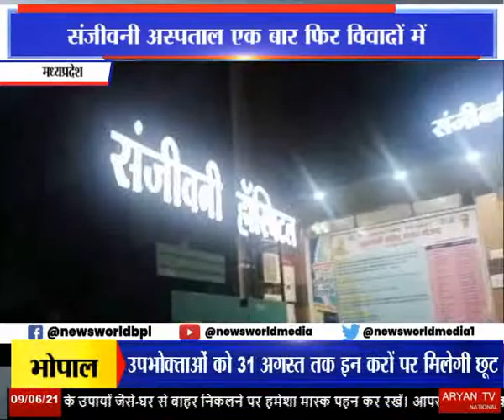नर्स स्टाप को नहीं दे रहे है वेतन Barwani | Madhya Pradesh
ट्रेनी स्टाफ नर्स के रूप में कोविड महामारी के दौरान सेवाएं देने वाली नर्सिंग छात्राओं ने बड़वानी के संजीवनी अस्पताल की संचालक डॉक्टर रश्मि पाटीदार पर वेतन भुगतान न करने का आरोप लगाया है... दरअसल अस्पताल प्रबंधन ने कोविड के दौरान दस छात्राओं को काम पर रखा था... डॉक्टर रश्मि पाटीदार ने सभी को छह हजार रुपए महीना वेतन और चार हजार रुपए महीना कोविड राशि देने की बात कही थी... पर अब आधी राशि देकर प्रबंधन छात्राओं से पीछा छुड़ाना चाह रहा है. इसके खिलाफ छात्राओं ने एसडीएम को शिकायत कर बकाया राशि दिलवाने की मांग की है... वहीं स्टाफ नर्सेस की शिकायत पर एसडीएम ने संजीवनी अस्पताल के खिलाफ पूरे मामले की जांच के लिए दल भजेने की बात कही ...और शिकायत सही पाए जाने पर राशि भुगतान करवाने का आश्वासन दिया